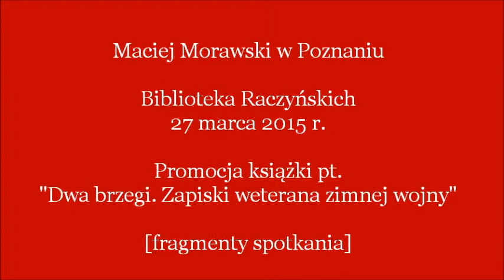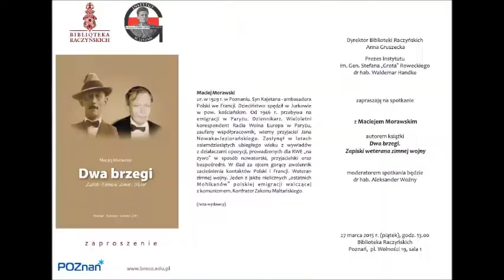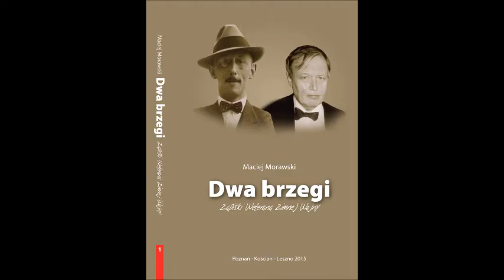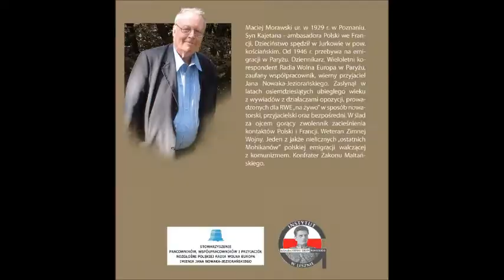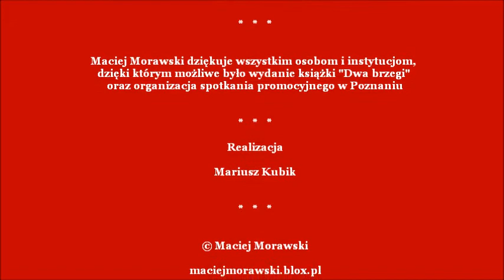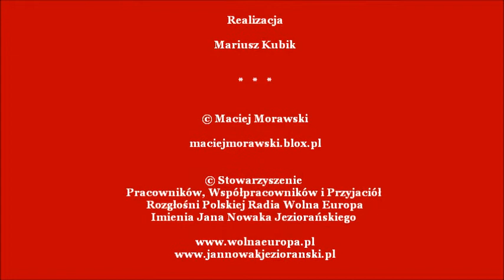Maciej Morawski (1929-2021) - Poznań (Poland), March 27, 2015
Maciej Morawski (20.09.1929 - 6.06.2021) - spotkanie z okazji ukazania się pierwszego tomu dzienników pt.: „Dwa brzegi. Zapiski weterana zimnej wojny”, wydanego przez Instytut im. Stefana Grota-Roweckiego w Lesznie (Biblioteka Raczyńskich - Poznań, 27 marca 2015 r.). Dziennik w formie bloga publikowany był pierwotnie na stronie internetowej

Maciej Dzierżykraj-Morawski (ur. 20 września 1929 r. w Poznaniu, zm. 6 czerwca 2021 r. w Paryżu) - polski dziennikarz, publicysta, działacz emigracyjny. Syn Kajetana Dzierżykraj-Morawskiego i Marii z Turnów, brat Hieronima Morawskiego, Marii Barbary Ledóchowskiej i Magdaleny Morawskiej. Prezes Honorowy Stowarzyszenia Pracowników, Współpracowników i Przyjaciół Rozgłośni Polskiej Radia Wolna Europa Imienia Jana Nowaka-Jeziorańskiego w latach 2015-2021.

Studiował na Wydziale Nauk Społecznych Katolickiego Uniwersytetu w Paryżu (Licence es Sciences Sociales CATHO), Akademii Handlowej w Paryżu, następnie w Instytucie Wyższych Studiów Europejskich Uniwersytetu w Strasburgu (był tam stypendystą Kolegium Komitetu Wolnej Europy, 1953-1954). Z końcem 1954 r. Kolegium odmówiło mu stypendium doktoranckiego w wyniku nadesłanego, niezgodnego z prawdą donosu (inspirowanego zapewne przez służby specjalne bloku komunistycznego), jakoby miał on być w 1945 r. w Kościanie komunistą oraz, że jest homoseksualistą (donosy takie były częste w epoce "McCarthyzmu", w okresie tzw. "polowania na czarownice"). Był (po Janie Kułakowskim) prezesem w latach 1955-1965 polskiego Zjednoczenia Młodzieży Chrześcijańsko-Społecznej (sekcji polskiej Międzynarodówki Młodych Chrześcijańskich Demokratów). Współredagował następnie "Le Nouvel Horizon", pracował we francuskich bankach, był działaczem społecznym, dziennikarzem "Journal des Finances".

Współpracował z biurami paryskimi Komitetu Wolnej Europy i Radia Wolna Europa. Od 1955 r. "wolny strzelec" (współpracował wówczas z późniejszym dyrektorem Sekcji Polskiej RWE Zygmuntem Michałowskim) a następnie wieloletni korespondent Rozgłośni Polskiej Radia Wolna Europa w Paryżu (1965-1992), bliski współpracownik Jana Nowaka-Jeziorańskiego. Jeden z najlepszych polskich korespondentów informacyjnych RWE, z tego być może powodu był przedmiotem ostrych ataków ze strony propagandy PRL (m.in. zarzut szpiegostwa), w wyniku nagonek i pogróżek jego żona, Jadwiga z Żeromskich, zaniemogła.

Zasłynął pod koniec lat 80. ze swych, prowadzonych na antenie w sposób nowatorski, bezpośredni i przyjacielski wywiadów radiowych z działaczami "Solidarności" i czołówką polskiego życia politycznego i kulturalnego. Dorywczy współpracownik paryskiej "Kultury" (np. nowele pt.: „Jacek" i „Champs Elysées"). Był członkiem Polskiego Komitetu Ruchu Europejskiego i współpracownikiem paryskiej delegatury Rządu RP na Wychodźstwie.

W 1994 r. założył w Warszawie Klub im. Giorgio La Piry (Dialog ponad podziałami). Kierował m.in. Polskim Funduszem Humanitarnym we Francji, opiekującym się Domem Spokojnej Starości Polskiego Funduszu Humanitarnego w Lailly-en-Val.

Był Kawalerem Zakonu Maltańskiego a także paryskim przedstawicielem Towarzystwa Polska-Francja w Paryżu (towarzystwo zabiega o większą obecność Francji w Polsce i Polski we Francji). Członek Rady Fundacji im. Kościelskich i Stowarzyszenia Wolnego Słowa.

Odznaczony: Krzyżem Armii Krajowej (Londyn 1967), Złotym Krzyżem Zasługi (Londyn), Krzyżem Komandorskim Orderu Odrodzenia Polski (Warszawa, luty 1995 r.), Medalem "Zasłużony dla tolerancji" (2006), Krzyżem Komandorskim z Gwiazdą Orderu Odrodzenia Polski (2007). Laureat nagrody im. Świętego Brata Alberta. 9 listopada 2001 r. otrzymał Honorowe Obywatelstwo Miasta i Gminy Krzywiń. Kawaler francuskiego Orderu "Arts et Lettres".

Mieszkał w Paryżu, w XVI dzielnicy. Został pochowany 11 czerwca 2021 r. w Lailly-en-Val koło Orleanu, we Francji.

© Mariusz Kubik/Archiwum Stowarzyszenia Pracowników, Współpracowników i Przyjaciół Rozgłośni Polskiej Radia Wolna Europa Imienia Jana Nowaka-Jeziorańskiego